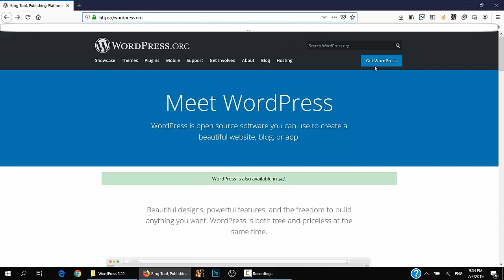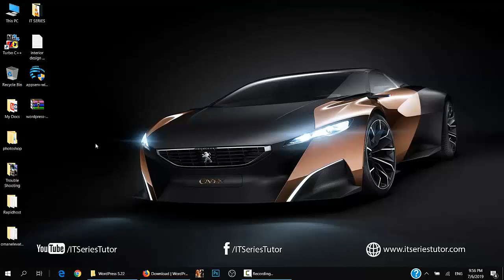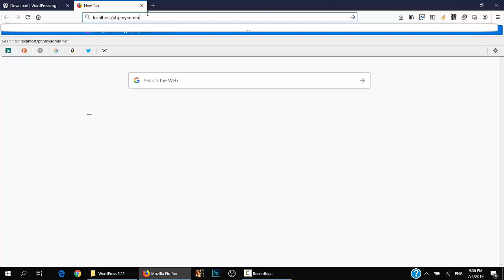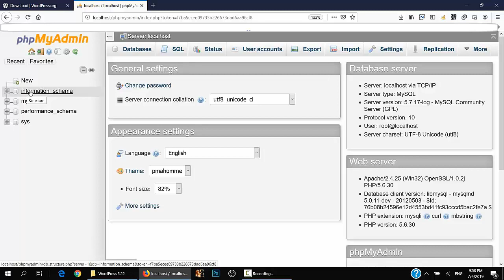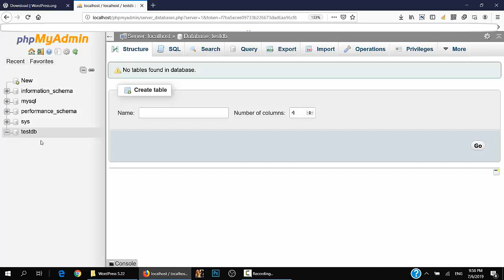Creating Database for WordPress in (Urdu/Hindi)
Learn how to create database for WordPress in (Urdu/Hindi).
Step by step solution of the practical
Easy to follow and understand